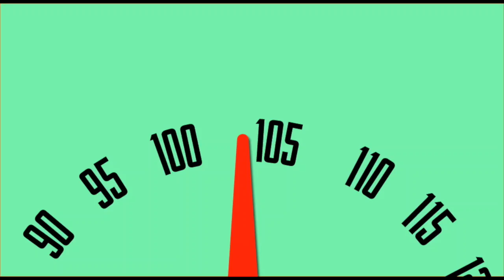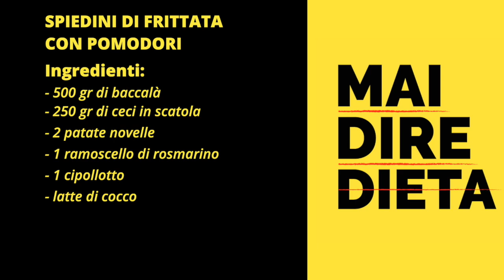Jill Cooper Mai dire Dieta - Spiedini di Frittata con Federico Grilli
Nuova ricetta! Super Light e Super Veloce per cucinare con gusto. Dal libro "Mai Dire Dieta" scritto con Sacha Sorrentino e Veronica Cibello.
In questa gustosa ricetta di spiedini di frittata di zucchine e pomodoro, Jill Cooper e Federico Grilli  vi presentano un piatto sano, leggero, gustoso e super veloce che soddisferà il vostro palato senza compromettere il vostro impegno per un'alimentazione equilibrata. Utilizzando ingredienti di qualità, potrete godere di un pasto saporito e nutriente, perfetto per chi desidera dimagrire senza rinunciare al gusto.

Ingredienti Freschi e Nutrienti:
La base di questa frittata è costituita da uova, zucchine fresche e pomodori. Le zucchine, ricche di fibre e povere di calorie, favoriscono la sazietà e contribuiscono al processo di dimagrimento. I pomodori, invece, aggiungono non solo un sapore vibrante ma anche licopene, un potente antiossidante benefico per la salute.
Le uova costituiscono il cuore di questa ricetta, e la scelta di uova di qualità è essenziale. Le uova fornite da galline allevate all'aperto o biologiche offrono una maggiore quantità di nutrienti come omega-3 e vitamina D.

Spiedini Di Frittata Con Pomodori
INGREDIENTI:
1 uovo + 1 albume
1 zucchina romana
1 pomodoro rosso medio
1/2 cipollotto
50 gr di tonno al naturale
prezzemolo q.b.
origano q.b.
sale q.b.

PREPARAZIONE:
Tagliamo il cipollotto e lo mettiamo a rosolare in una padella con un filo d'olio.
Tagliamo a rondelle la zucchina e l'aggiungiamo al cipollotto in padella.
Sbattiamo le uova e le aggiungiamo in padella.
Aggiungiamo anche il tonno al naturale e lasciamo cuocere a fiamma media.
Tagliamo a fette il pomodoro e condiamolo con origano e sale.
Lasciamo raffreddare la frittata e tagliamola a quadrotti.
Alterniamo sullo spiedino pezzi di frittata e fette di pomodoro.
Completare con prezzemolo tritato.

Ogni settimana un nuovo video per allenarti con Jill Cooper - tonificare bruciare calorie e attaccare le zone critiche delle donne!  Esercizi mirati per gli inestetismi della cellulite, allenamenti Total Body per tonificare e bruciare grassi, consigli di bellezza e di beauty per una pelle radiosa. Ritrova la Motivazione e riprendi in mano la tua vita, la tua forma fisica e il tuo benessere con l'aiuto di Jill Cooper, Insegnante di Fitness, Personal Trainer, Life Coatch ed Esperta di Soluzioni per Dimagrire e Tonificare il corpo con Poco Sforzo. Bastano 10 Minuti al Giorno per cambiare la Tua Vita. Dimagrisci con Jill - GAG - Gambe Addominali e Glutei divertendosi.
Puoi trovare i Trampolini SuperJump, la Pedana Vibrante, la Pistola Massaggiante e Thunderbell su
Visita la palestra online di Jill su nowjillcooper.com